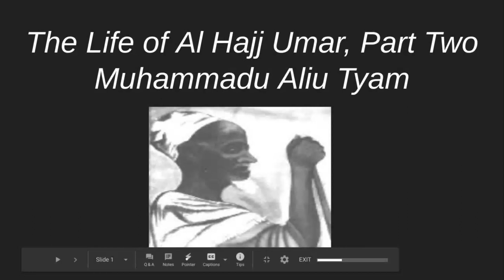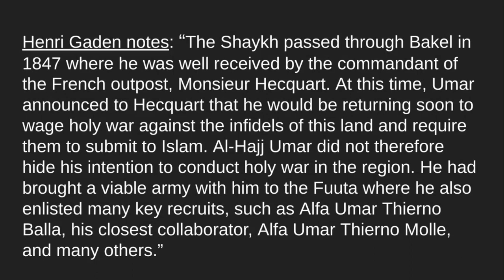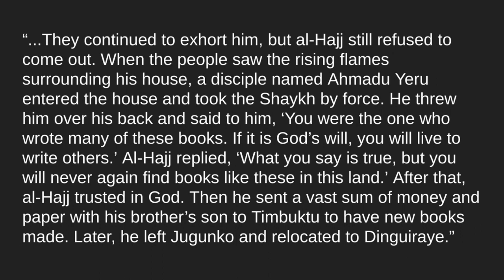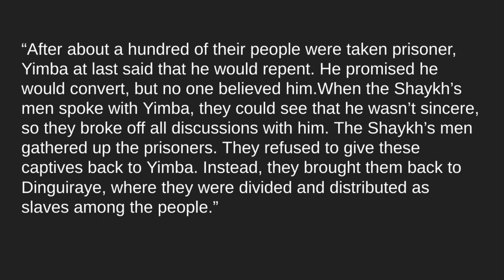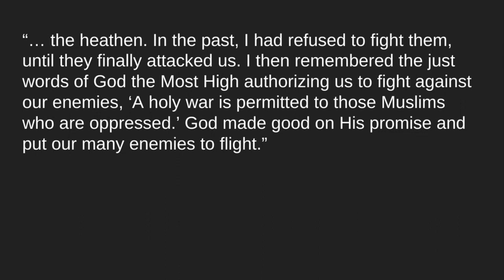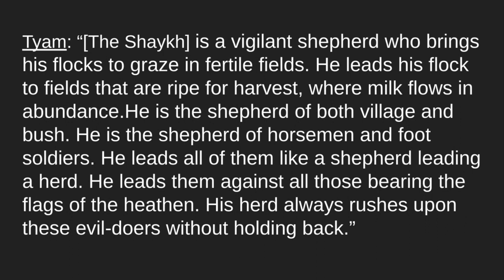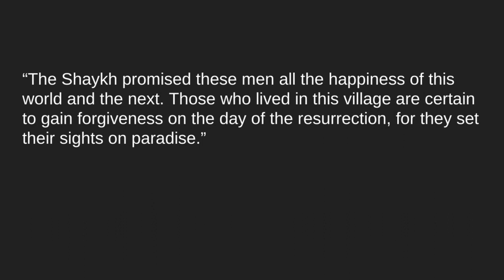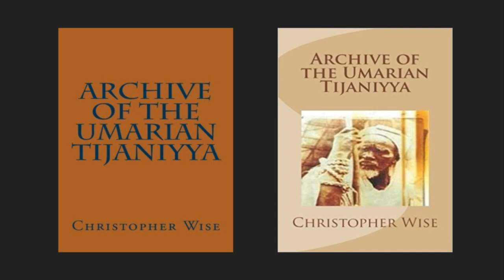The Life of Al Hajj Umar, Part Two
In "The Life of Al Hajj Umar, Part Two," Christopher Wise, Professor of English at Western Washington University (WWU), lectures on Muhammadu Aliu Tyam's ajami Pular quasida on the life of the Tukloor Fulani (Peulh) Tijaniyya jihadist, Al Hajj Umar Taal [Tall].

Tyam's "The Life of Al Hajj Umar" is available in English for $8.95 (Kindle) and $9.95 (paperback).

Archive of the Umarian Tijaniyya (1st Edition / Color)

Archive of the Umarian Tijaniyya (Kindle)
Archive of the Umarian Tijaniyya (2nd Edition / B & W)